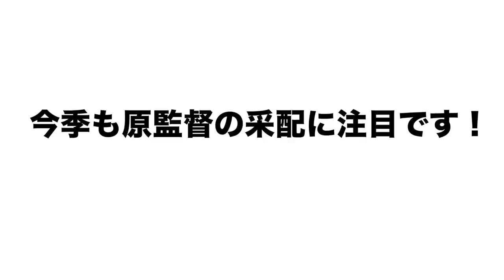【巨人１・２番問題に提言!!】高木が選ぶ１番２番はこの選手！について語ります【プロ野球ニュース】